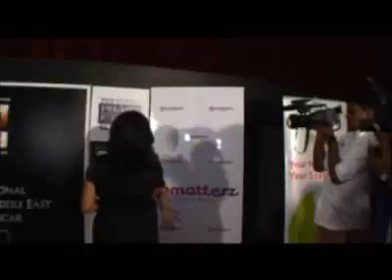Sohan Roy's Press meet at UAE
DAM999 press meet at UAE Director Sohan Roy shares about movie